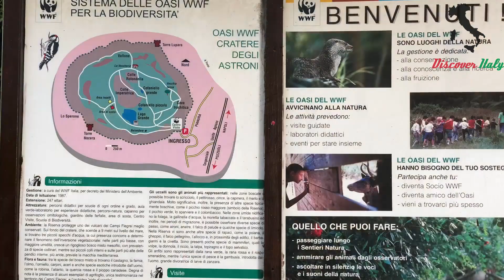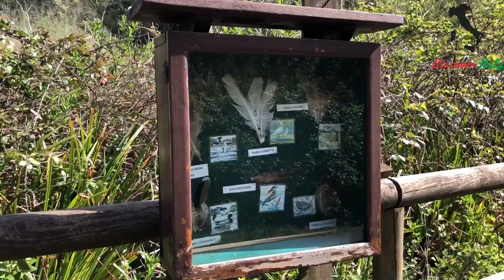🌋 Alla scoperta del Cratere degli Astroni - Un'oasi naturale nel cuore di Napoli! 🌳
In questo video ti portiamo a esplorare il magnifico Cratere degli Astroni, uno dei vulcani spenti più affascinanti dei Campi Flegrei e oggi riserva naturale WWF. Situato a pochi chilometri dal centro di Napoli, questo antico cratere è un vero paradiso di biodiversità, dove natura e storia si intrecciano in un paesaggio mozzafiato. 🌿

Scopri insieme a noi i segreti di questo luogo magico:

- La ricca fauna e flora che popola la riserva
- Gli antichi fenomeni vulcanici che hanno dato vita al cratere
- I sentieri immersi nel verde perfetti per gli amanti della natura e del trekking 🚶‍♂️

Che tu sia appassionato di geologia, storia o semplicemente alla ricerca di un luogo tranquillo dove riconnetterti con la natura, il Cratere degli Astroni è una tappa imperdibile.